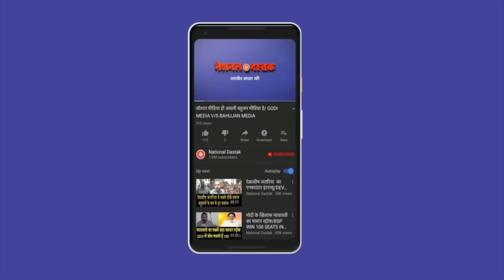भंते को जान से मारने की धमकी/BIG INTERVIEW OF BHANTE JI WITH SHAMBHU SINGH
Editor-PRIYANKA
Camera person-